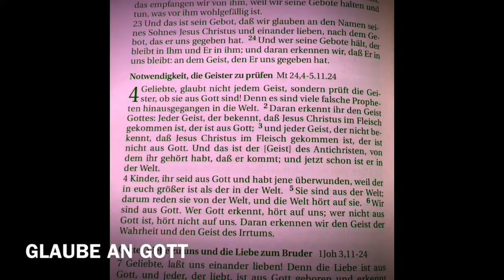DAS NEUE TESTAMENT - Notwendigkeit, die Geister zu prüfen 1. Johannes 4